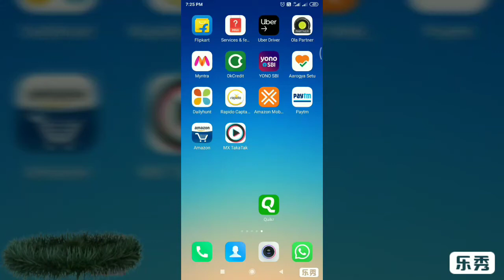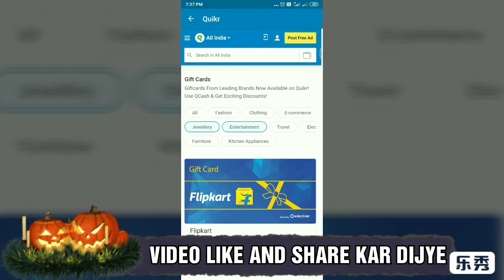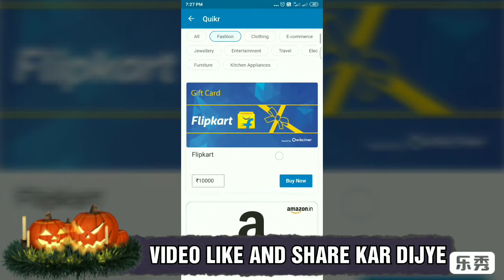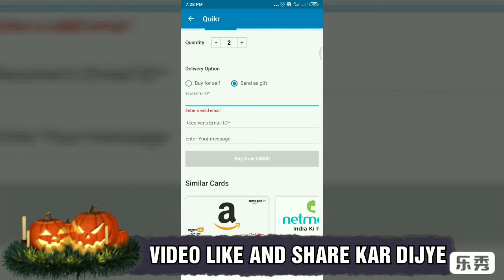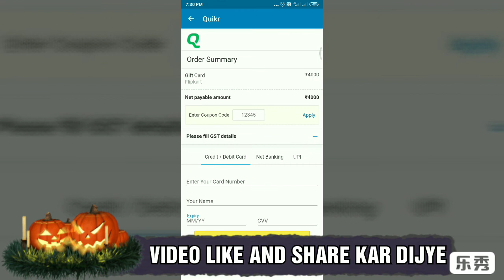SEND GIFT TO YOUR FRIEND EASILY FROM QUIKR